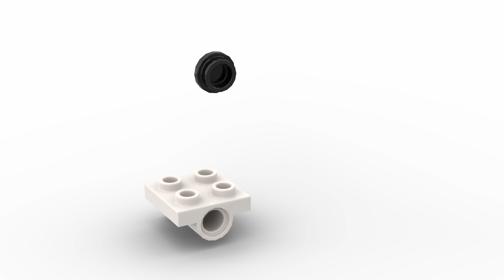MOC LEGO Ambulance speed build in 4K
LEGO Ambulance mini build, PARTS LIST&INSTRUCTIONS @brick8brick on Instagram